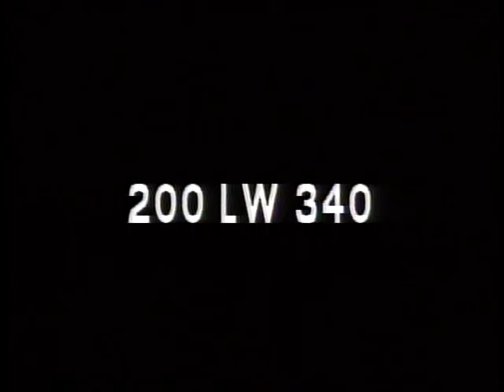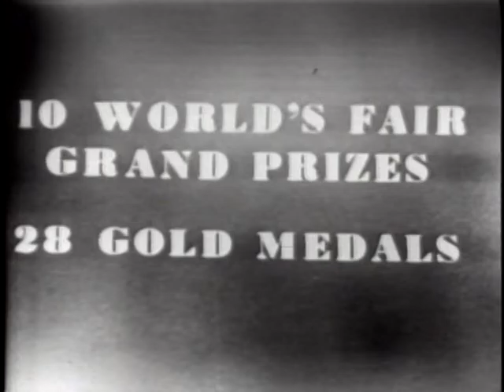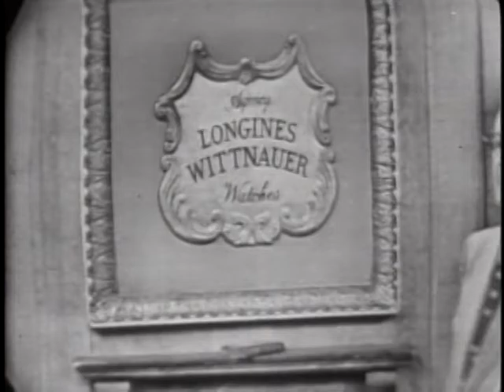LONGINES CHRONOSCOPE WITH RICHARD G. CASEY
LONGINES CHRONOSCOPE WITH RICHARD G. CASEY - National Archives and Records Administration   - ARC 95917, LI LW-LW-340 - DVD Copied by J. Williams.